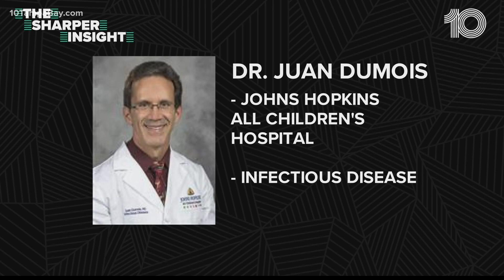What's more effective in stopping the spread of COVID-19? Weekly testing or vaccines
Under the federal vaccine mandate, employees at privately-owned businesses can opt to get weekly testing instead of a COVID-19 vaccine. But is it as effective?